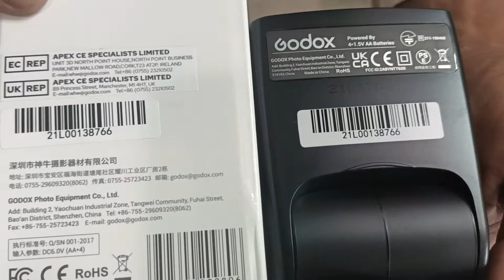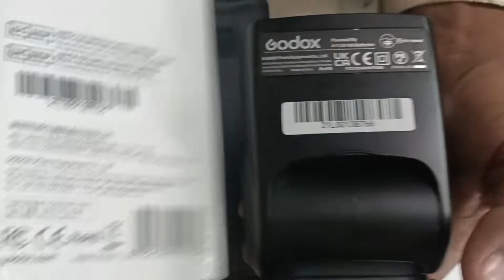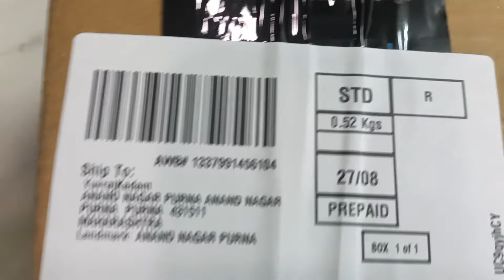407 4854638 6051528 ( TT600 PACKING VIDEO )